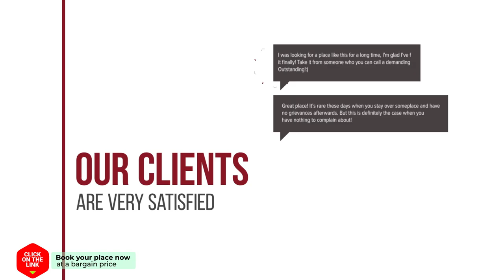Chalets Petrusoord hotel review | Hotels in Zevenbergen | Netherlands Hotels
Chalets Petrusoord hotel video review. Hotels in Zevenbergen, european 3 stars hotels.